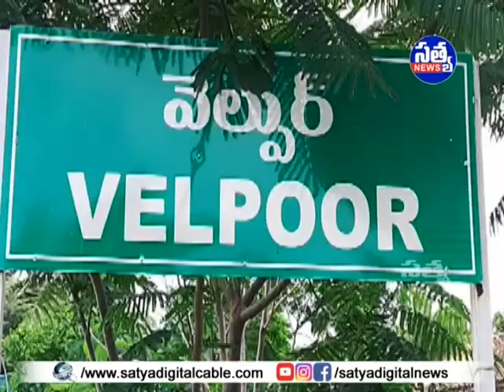||వేల్పూర్ అయ్యప్పస్వామి ఆలయ ధ్వజస్థంభం ప్రతిష్టాపన కార్యక్రమంలో పాల్గొన్న మంత్రి ప్రశాంత్ రెడ్డి ||